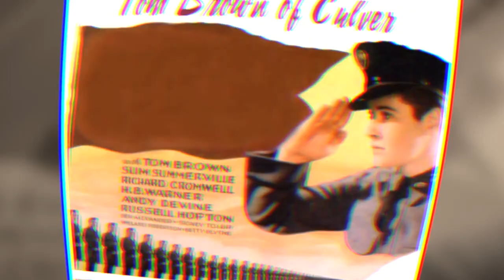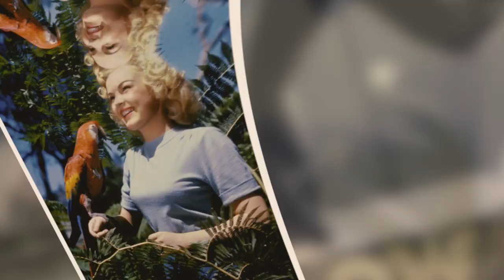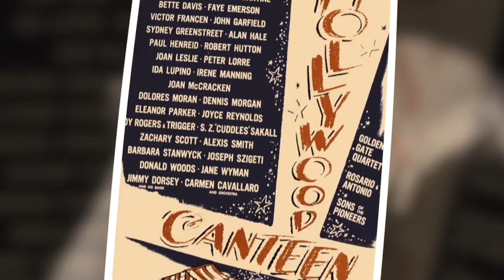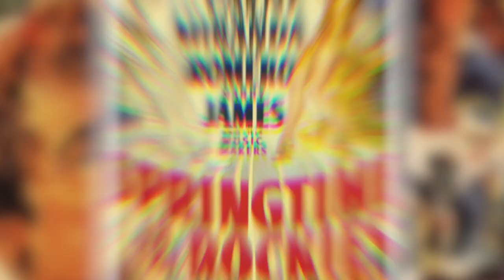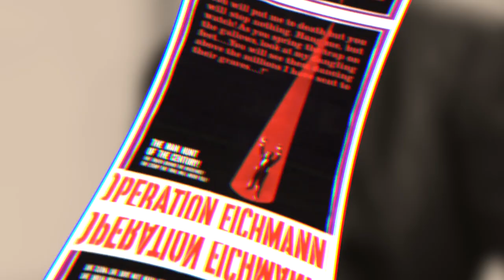Gone with the Wind Revealed - June Haver Bio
The Untold Truth About June Haver

June Haver was one of the stars that made it to the top of Hollywood by signing and acting for 20th Century Fox. But her experience with the studio was far more evil than it looked. There even came the point when all the actress would ever dream about was leaving Fox for good.

This particular video is about: The Untold Truth About June Haver